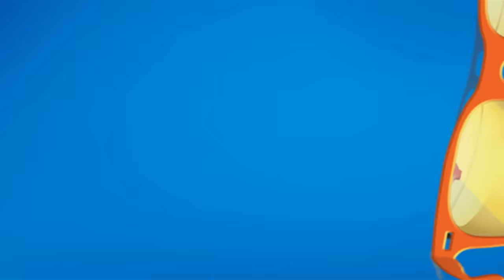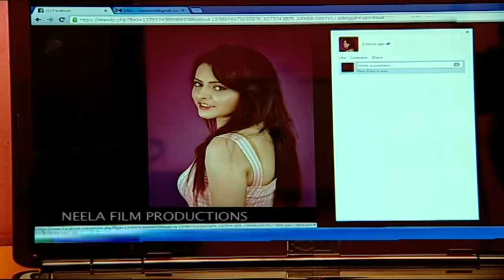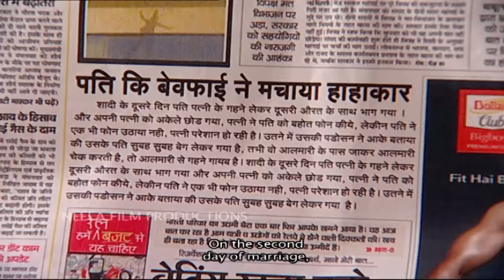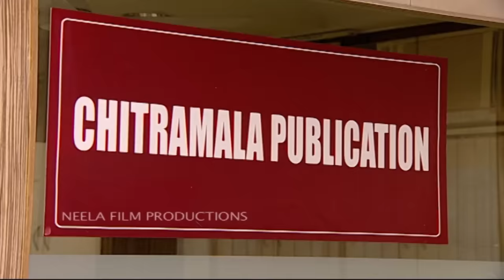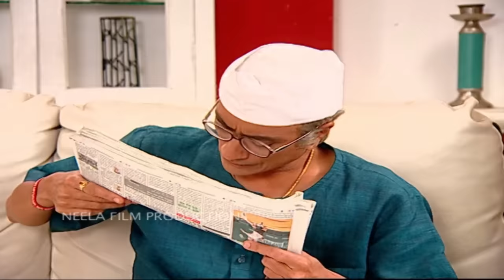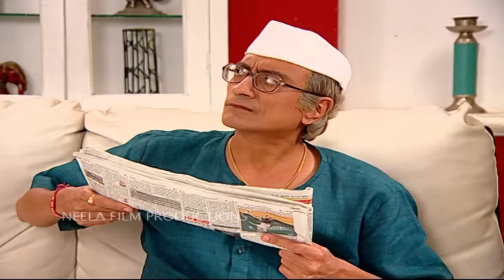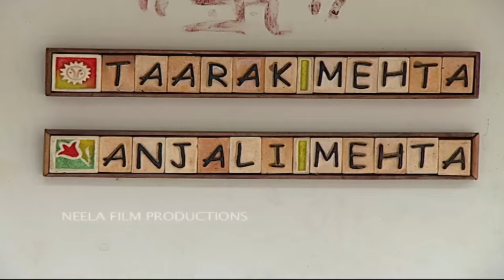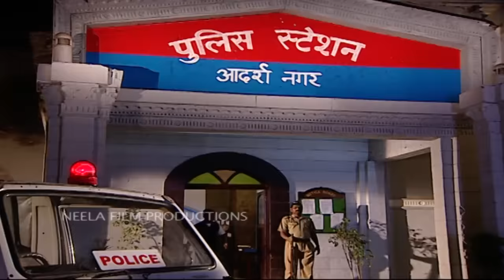Tarak Ka Affair | FULL EPISODE | Taarak Mehta Ka Ooltah Chashmah | तारक मेहता का उल्टा चश्मा